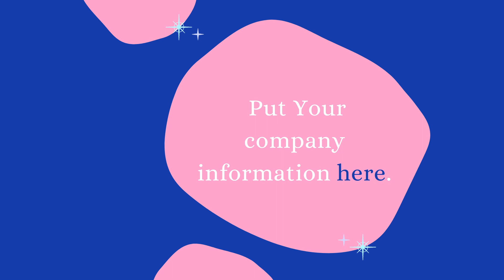Best Plumbers Near Me Barton Creek, Tx.